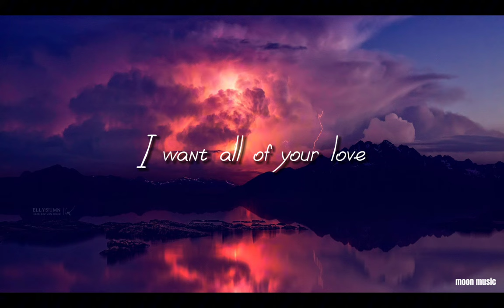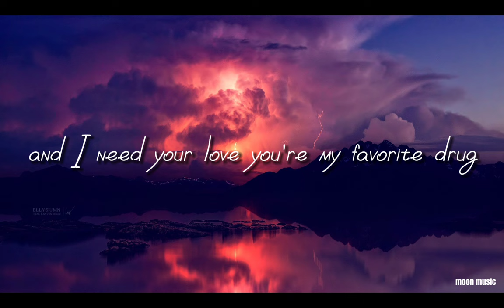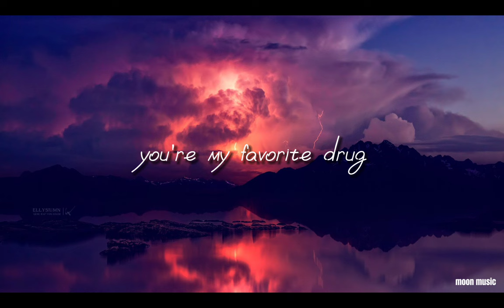PARADISE (lyrics) (moon music) no copyright_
♡ PARADISE LYRICS